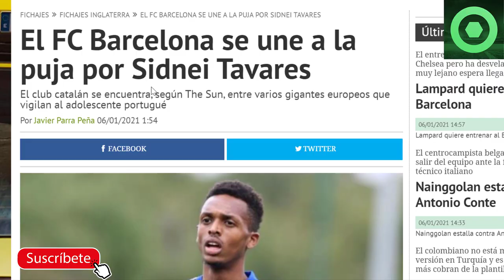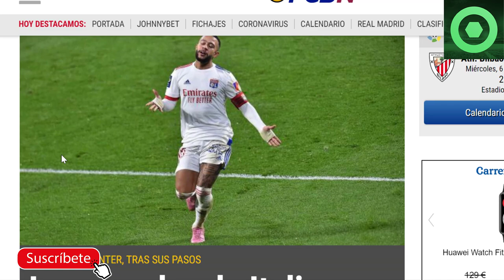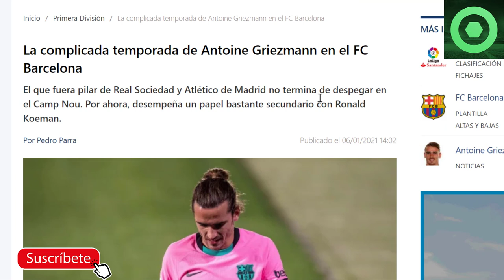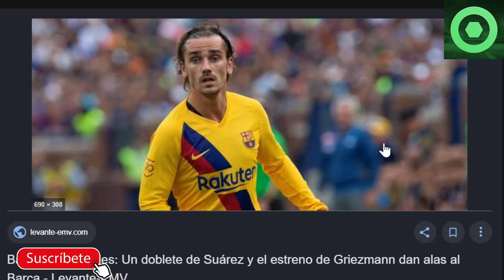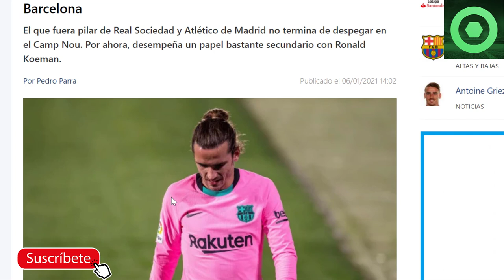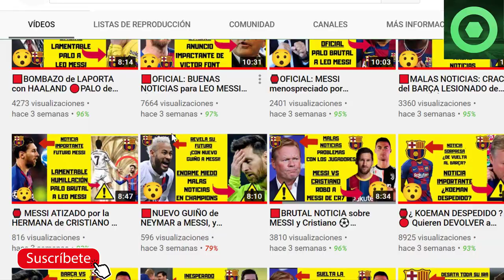🟥MARAVILLOSA NOTICIA de LEO MESSI 🔴MALAS NOTICIAS de ANTOINE GRIEZMANN y MEMPHIS DEPAY ⚽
Fuentes:
fcbarcelonanoticias
sport
fichajes com
fichajes net